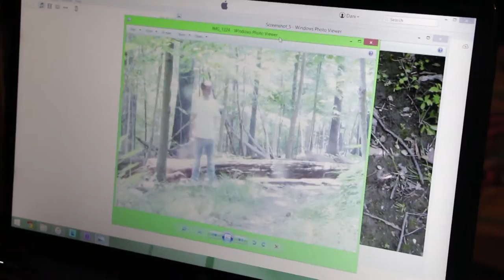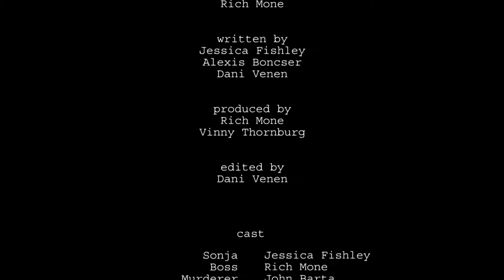Figure 8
This film was made for the Cleveland 48 Hour Film Festival.

A photojournalist spends a week documenting consecutive murders, while finding strange figures and clues residing in the woods. Little does she know that each murder is one step closer to her own.

Directed by
Dani Venen
Rich Mone

Written by
Dani Venen
Jessica Fishley
Alexis Boncser

Edited by
Dani Venen

Produced by
Rich Mone
Vinny Thornburg

Starring

Jessica Fishley as Sonja
Rich Mone as the Boss
John Barta as the Murderer
Patrick Mona as Victim #1
Dani Kiel as Victim #2
Alexis Boncser as Victim #3
Vinny Thornburg as Victim #4/Kevin Joseph
Melisa Corbran as Victim #5/ News Reporter #1
Celine Kowall as Victim #6
Haily Simeral as Victim #7
Todd Copen as Comedy Club Manager
Chris Fishley as News Reporter #2